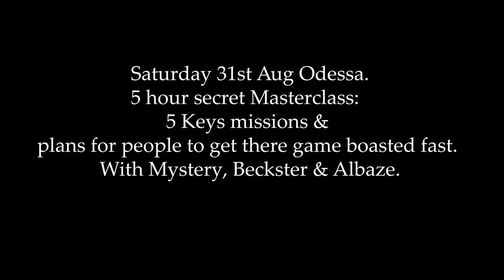Our Odessa Adventure | Mystery, Beckster & Ablaze | Edited By Mystery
Edited mainly by Mystery. Then some finishing touches by one of the Editors.
In this video, Mystery, Beckster, Ablaze have a great time meeting beautiful women.

What an amazing place to game in Odessa.

Our exclusive Masterclass Bootcamp Bundle - a brand new video product from Mystery and Beckster!

We are proud to bring you The Masterclass Bootcamp Bundle, featuring upgraded Mystery 2.0 and The Beckster Lifestyle Techniques. These two legendary pickup coaches have taught thousands of students over the last 10 years, in 90+ locations & 200+ events worldwide.

It has been an epic, decade-long pickup adventure that is recorded and brought to you!

It will give you consistent guidance in your journey towards success with women. You will learn how to capitalise on your natural attractive qualities and augment them with structure, tested material, DHV's, IVDs, Gambits, Routines and much, much more.

We are also giving away one special video from the product completely FREE of charge. All you need to do is SIGN-UP

Both Beckster and Mystery are sincerely proud of this incredibly rich video collection that took 10 years to film. It also includes videos from the world's best PUAs. We collaborated with internationally renowned experts to use their knowledge to give you this fantastic, and as some have told us, lifesaving Masterclass of cold approach pickup.

We have also added some extra material for connoisseurs like our Hired Gun Game product that Mystery & Beckster mastered over their lifetime. It's worth mentioning that Mystery and Beckster have more than 23-years of Game experience each.

The Masterclass Bootcamp Bundle is 40+ hours of videos spread across three volumes.
WALK, RUN and FLY.

WALK introduces the principles of cold approach pickup in great detail.

RUN builds upon these principles to develop them further and make sure you have a complete understanding of their application in real life, while also setting you on the path of advanced cold approach pickup skills

FLY: skyrockets your game. Coming from Volume 2, we further develop your advanced skill set, to an expert level. This volume features our Hired Gun Game material. This is an expert level game, created to attract the most beautiful women on earth. This content is normally worth $799, but we are providing it as a bonus.

In total three volumes include 26 videos for Beginner, Advanced and Expert. Start your journey today!

Five levels of Game - FREE video upon sign-up
GOLD: All Three Volumes: $997
PLATINUM: All Three Volumes & Mystery's Online Mentorship: $1850